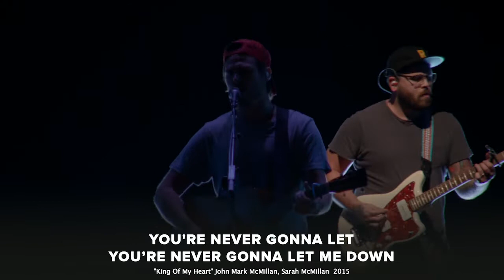SEEK // Corey Russell // September 2019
"One of the most significant messages that has ever been preached in this church." - Pastor Lee Cummings